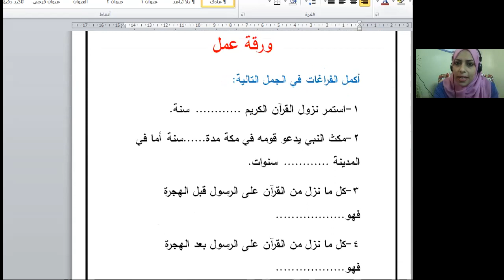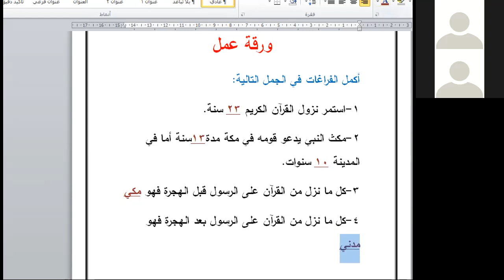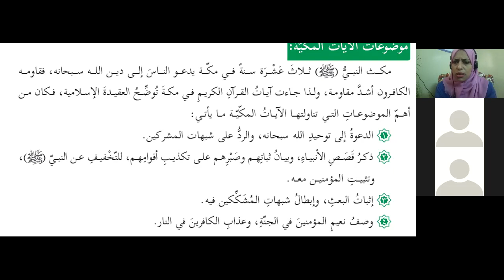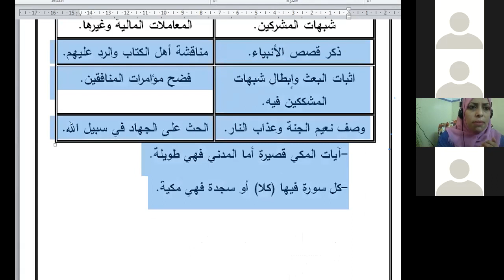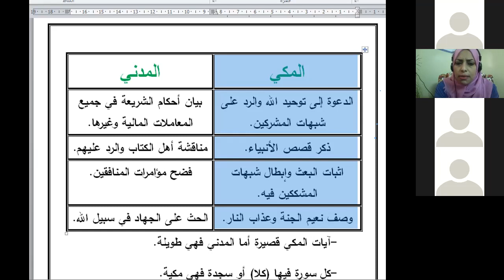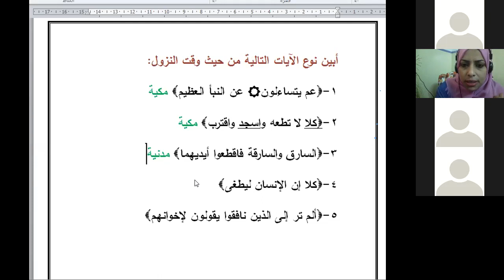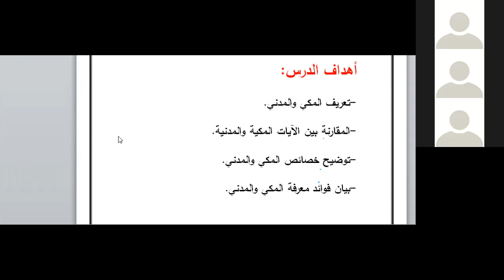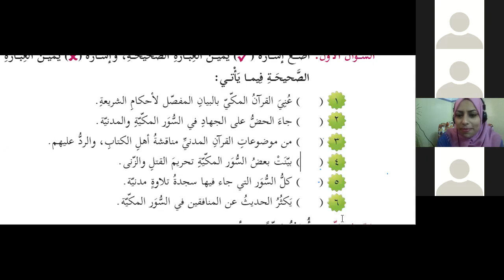الدرس الأول المكي والمدني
الصف السابع التربية الإسلامية